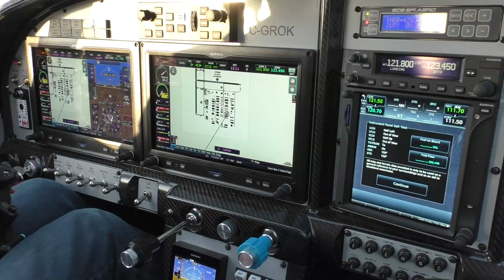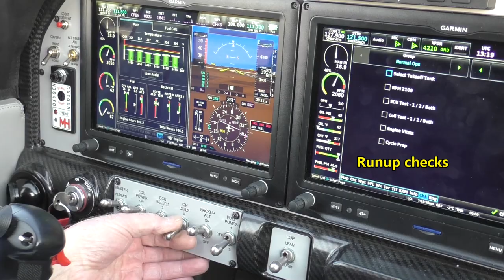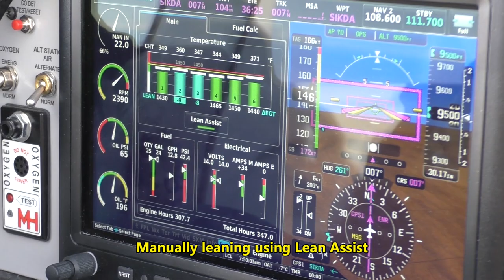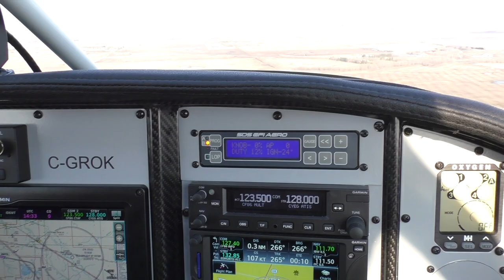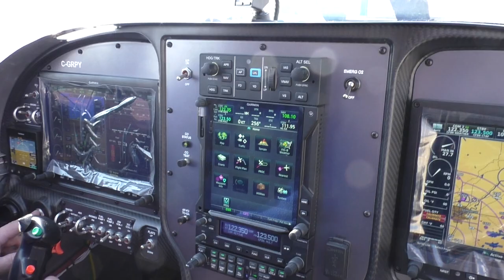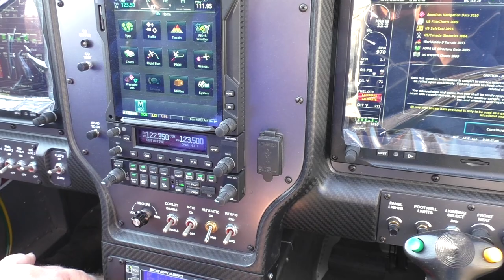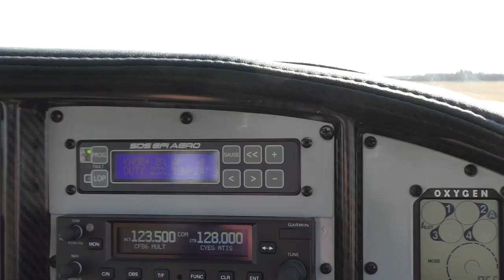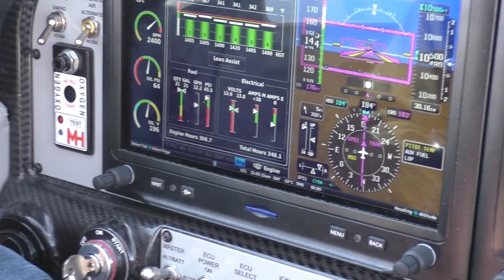RV-10 Visits RV-10 (and RV-14A)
RV-10 flight from Calgary to Edmonton to assist with first engine start on Randy Pulis' SDS EFI equipped RV-10